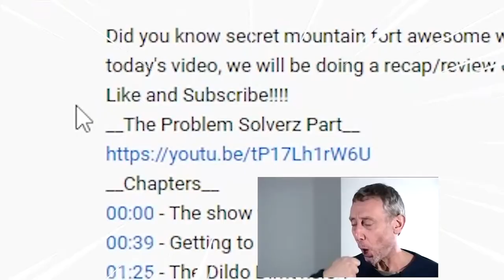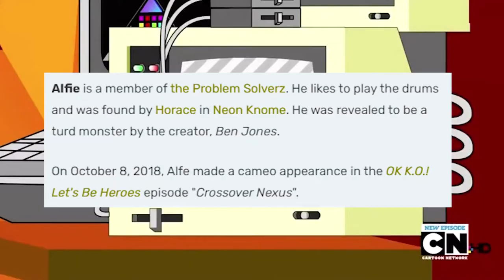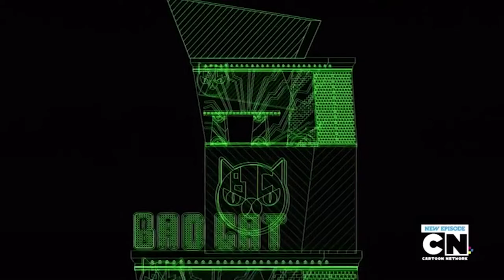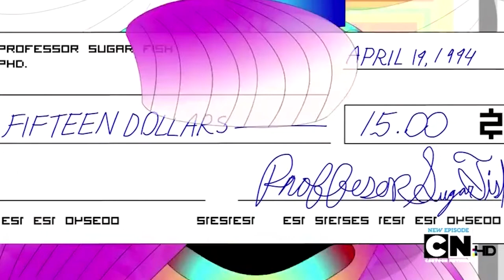The Problem Solverz Season 1 Recap: Episodes 6-12 (Season 1 Finale)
The Problem Solverz is one of the most "hated" cartoon shows it has made appearances in Rankings of the Most Hated Cartoon Shows
other than the flashing lights I think it's great. here is a Problem Solverz Season 1 Recap: Episodes 6-12
__The Problem Solverz Part 1__
🕒Time Stamps🕒
00:00 - Intro
00:32 - Hide and Seek Ninjaz
02:37 - The Mayan Ice Cream Caper(strippers)
04:55 - Bad Cat
07:25 - Faux Boro
09:59 - Magic Clock
13:03 - Breakfast Wars (there was a banned scene)
14:53 - Zoo Cops(Last episode of the season)
18:03 - Final message